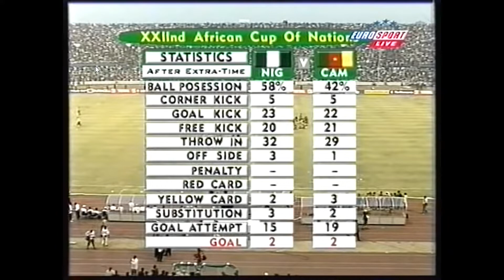Nigeria v Cameroon CAN 2000 African Nations Cup Final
Kanu Nwankwo Penalty miss that denied Nigeria the 2000 Nations Cup championship